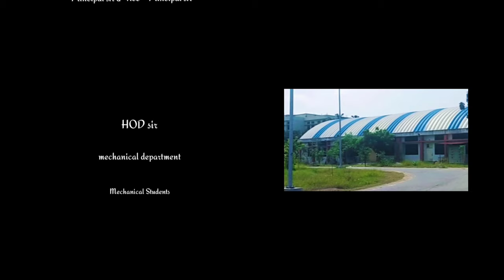JNTM full campus view [ JNTUH CEM ] |Life at JNTU MANTHANI | JNTUHCEM campus tour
Credits @JNTU GARAGE